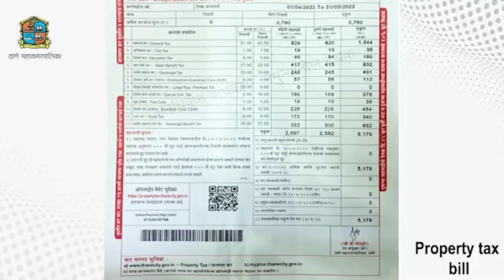Aawaz maza 18 7 23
१. किरीट सोमय्यांच्या फोटोला चपला मारत ठाण्यात शिवसेनेचे आंदोलन
२. समृद्धी महामार्गावर खासगी बसला झालेल्या भीषण अपघातानंतर ठाणे आरटीओ एक्शन मोड मध्ये...
३. मित्रांसोबत तलावामध्ये पोहण्याकरिता आलेल्या तरुणाचा मृत्यू...
४. पावसाचा जोर वाढतच ठाणे महानगरपालिका अलर्ट मोड वर...
५. घोडबंदर रोडवरील धावत्या गाडीने घेतला पेट.. सुदैवाने कुठलीही दुखापत नाही..
६. पालिकेच्या तिजोरीत सध्याच्या घडीला अवघे ६० कोटी शिल्लक

संपादक
राजेश लोखंडे.